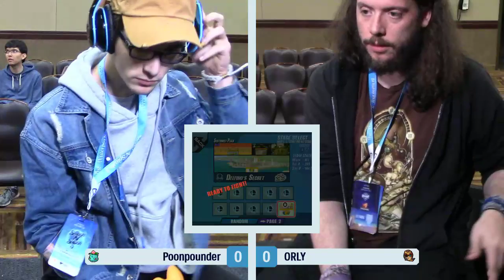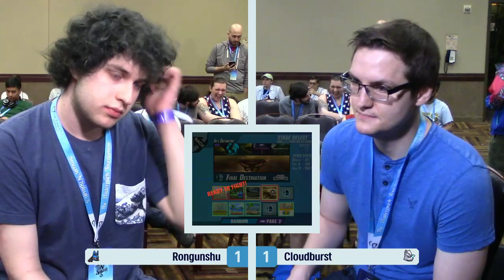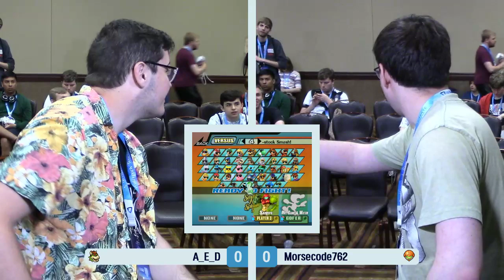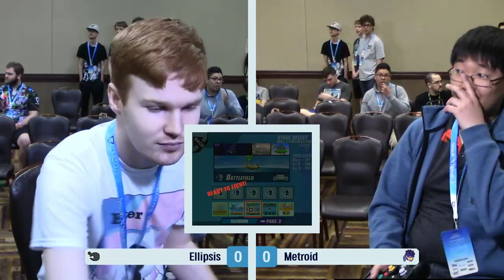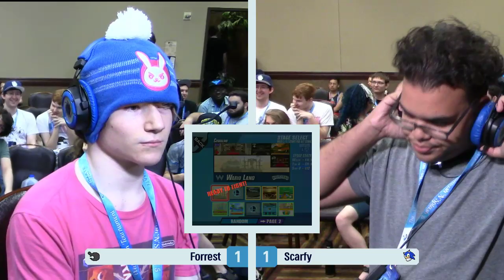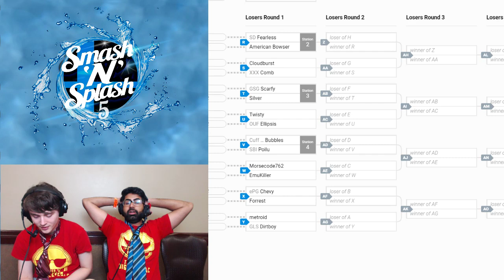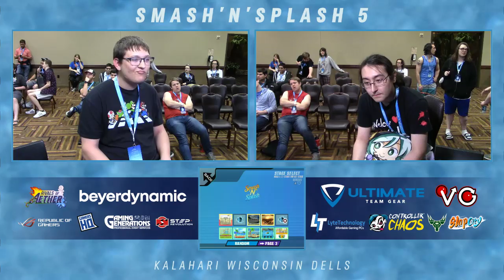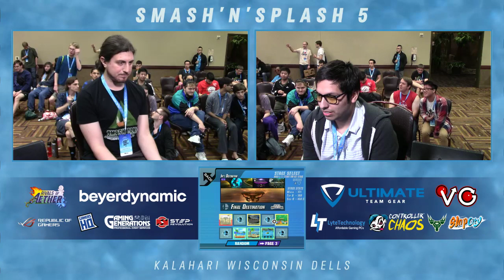(Top 32) SMASH 'N' SPLASH 5 ft. ThunderzReign, Switch, Malachi, Techboy, Sothe, and more! [3.6]